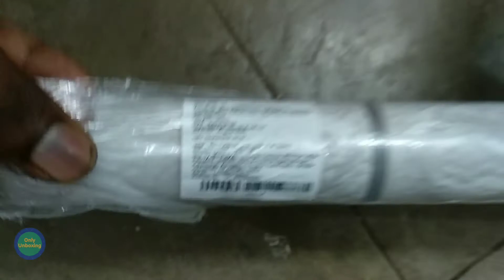Unboxing Woltop Extra Large PVC Sticker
Today We Unbox Woltop Extra Large PVC sticker

I recommend To All of you When you order a wall stickers

Always check size of stickers means length width Etc